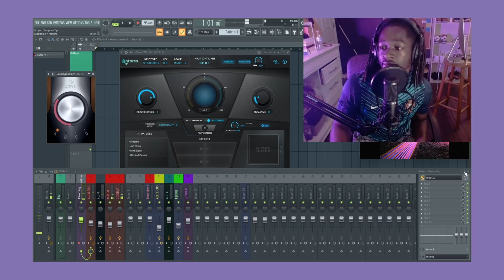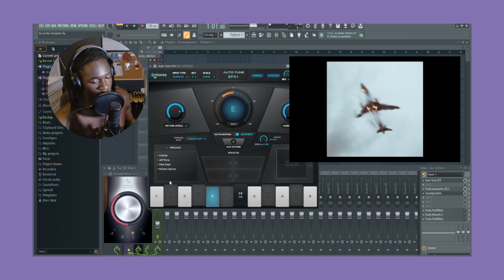Returning To Youtube After 5 Years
After 5 Long Years Off Of The Platform The King Has Finally Returned For His Youtube Debut